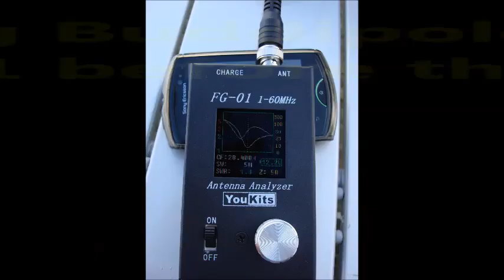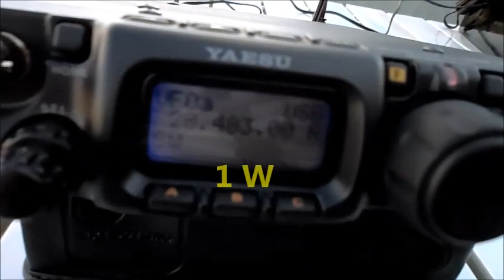PU5UAI x S56CW | QRP 500mW with Buddipole 10m Yagi 2el Kit Antenna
PU5UAI (GG46la) x S56CW (JN76hf) with 500mW (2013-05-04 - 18:20h UTC). Distance: +/- 10,200Km (6350mi). First 10m QRP DX with my new Buddipole Yagi 2 el. Kit. Very good antenna!!! Thanks S56CW... your opportunity in the pile-up was amazing! 73 & 72 from Martins, PU5UAI